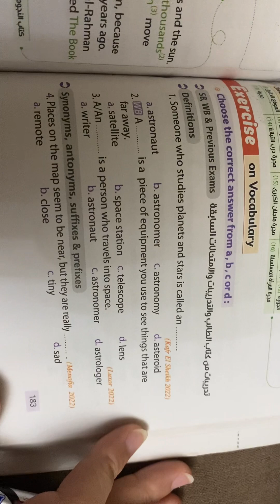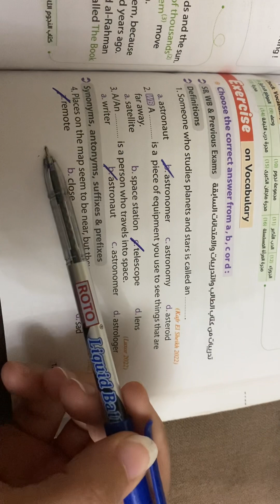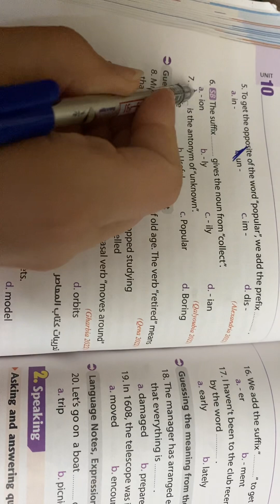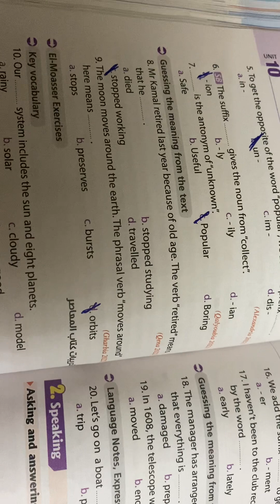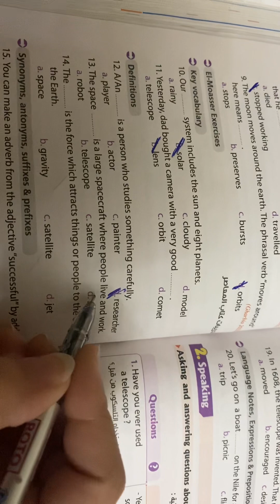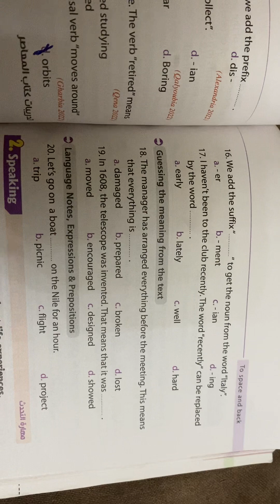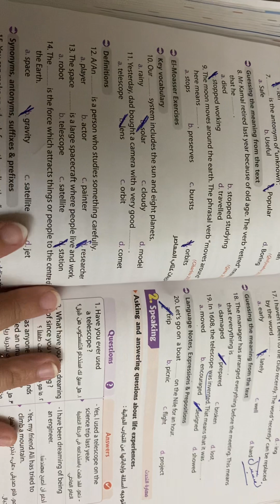حل كتاب المعاصر تالتة اعدادي unit10 lesson 1 ص183ل185#2023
رقم15 الاجابة b